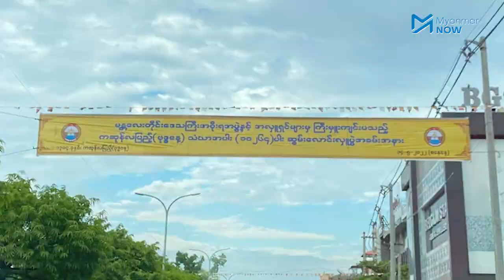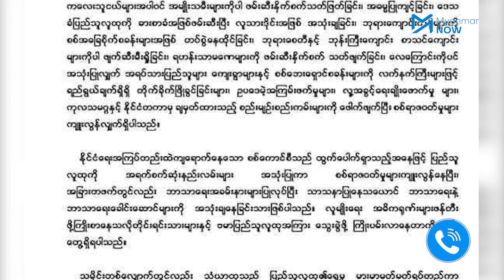လွန်ခဲ့သည့်သုံးလက ဖမ်းဆီးခံရသော မန္တလေးရဟန်းတစ်ပါး ပျောက်ဆုံးနေ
လွန်ခဲ့သည့် သုံးလက ရိုက်နှက်ဖမ်းဆီးခံရသည့် မန္တလေးမြို့က ဆန္ဒပြရဟန်း ဦးစန္ဒိမာသည် ယနေ့အထိ အဆက်အသွယ်မရသောကြောင့် ၎င်း၏အသက်အန္တရာယ်နှင့်ပတ်သက်ပြီး မိသားစုဝင်များနှင့် မန္တလေးမြို့ခံများက စိုးရိမ်နေကြသည်။

စစ်ကောင်စီ၏ဖိနှိပ်မှုတွေကြောင့် ရက်ပေါင်း ၃၆၀ ကျော် နေ့စဉ်ဆန္ဒပြခဲ့သည့် မန္တလေးသံဃသမဂ္ဂသပိတ် စစ်ကြောင်းသည် ယာယီရပ်တန့်ထားရသော်လည်း ဆက်လက်တော်လှန်သွားမည်ဖြစ်သလို စစ်ကောင်စီက ပြုလုပ်မည့် ကဆုန်လပြည့် သံဃာတစ်သောင်းကျော် ဆွမ်းဆန်စိမ်းလောင်းလှူပွဲကိုလည်း မန္တလေးမြို့က သံဃာတော်တွေသပိတ်မှောက်ကြရန် မန္တလေးသံဃသမဂ္ဂက တိုက်တွန်းထားပါသည်။